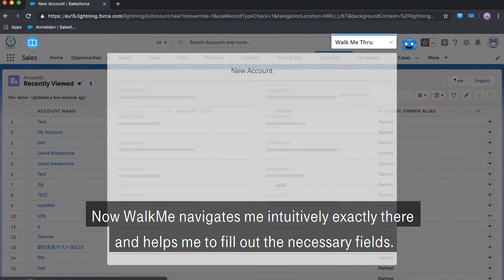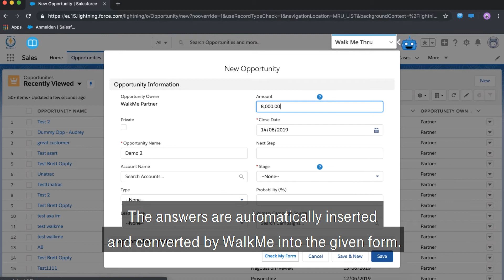WalkMe - Digital Adoption Platform | English Version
WalkMe's Digital Adoption Platform combines the features of a software navigation system with the analysis and automation of processes for the entire digital workplace. With proactive, step-by-step process support, users can easily complete tasks. This increases user competency while reducing helpdesk costs and labor time.